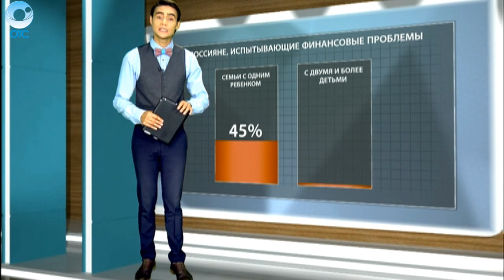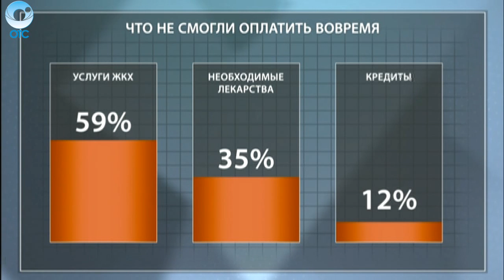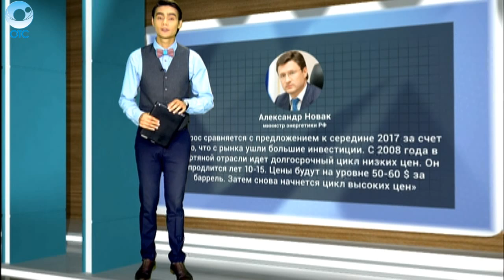ДЕЛОВЫЕ НОВОСТИ: 01 июля 2016